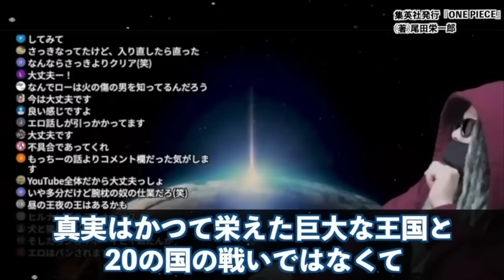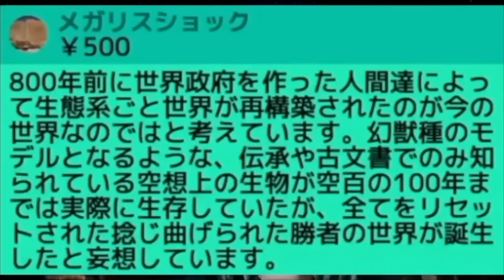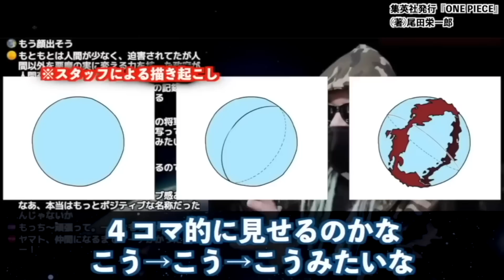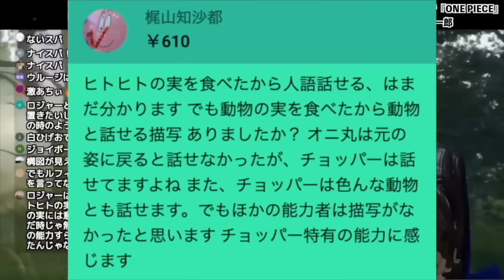巨大な王国が滅んだ“真の理由”がヤバ過ぎる【ワンピース ネタバレ】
青色の世界は●●によって再構築された世界だった!? そして“空白の100年”の驚愕新説、王国には2人の王が存在し「巨大な戦い」の真実はまさかの・・・【ワンピース ネタバレ】【ワンピース 考察】

黒ひげ海賊団がエッグヘッド襲来...目的はサターン聖殺害＆セラフィム強奪＆ベガパンク拉致か...※ネタバレ注意【ONE PIECE 1079話】【やまちゃん。考察】
【第1079話】ドリーとブロギーがキッドの船を壊した理由がやばい【ワンピースネタバレ】
ルフィの"夢の果て"わかりました。ロックスとの意外な共通点【 ワンピース 考察 最新 1079話 】※ジャンプ ネタバレ 注意
ベックマンの能力がヤバすぎる……！？シャンクス率いる最強の覇気軍団を徹底解剖！！【 ワンピース 考察 最新 1079話 】※ジャンプ ネタバレ 注意
シャンクスとベックマンの出会い秘話. ベン･ベックマンがキッドの腕を奪った理由は◯◯...※ネタバレ注意【ONE PIECE】【やまちゃん。考察】
ルフィが天竜人の血筋！？モンキー家は800年前の20の王の1人だった！！【 ワンピース 考察 最新 1079話 】※ジャンプ ネタバレ 注意
最強の男シャンクス！！ルフィとの最終決戦の行方を徹底考察！？【 ワンピース 考察 最新 1079話 】※ジャンプ ネタバレ 注意
動き出した"クローン"シャンクス...五老星が操る"傷がない"もう1人のシャンクスを徹底解剖※ネタバレ注意【ONE PIECE】【やまちゃん。考察】
【全102キャラ】最悪の世代の船員何人言える？3代目ナレッジキングによる完全まとめ！！【 ワンピース 考察 最新 1079話 】※ジャンプ ネタバレ 注意
【ワンピースネタバレ】実は使ってはいけない秘技「神避」の正体【ユイの研究室】
【予言】黒ひげが海軍を乗っ取る伏線がヤバすぎた！！【 ワンピース 考察 最新 1079話 】※ジャンプ ネタバレ 注意
目的は"天竜人"絶滅...ロジャーを超える60億の懸賞金"反逆竜"ドラゴンの能力＆過去＆全てを徹底考察※考察&ネタバレ注意【ONE PIECE】【やまちゃん。】
エネルとサボの共闘！？エッグヘッドで再登場してルフィと再会！！【 ワンピース 考察 最新 1079話 】※ジャンプ ネタバレ 注意
世界最強"神避"の正体は◯◯＆ロジャーにもなかった覇王色の特殊能力はフィガーランドの血筋が影響※考察&ネタバレ注意【ONE PIECE】【やまちゃん。考察】
ミホークの能力がヤバすぎる. ！？本当の最強キャラミホークとゾロの最終決戦を大予想！！【 ワンピース 考察 最新 1079話 】※ジャンプ ネタバレ 注意
青雉vs黄猿の大将バトル...エッグヘッド事件を握る"黒ひげ海賊団"vs"海軍"の代理戦争勃発...※考察&ネタバレ注意【ONE PIECE】【やまちゃん。】
【ONE PIECE】セラフィム正体◯◯..."世界政府"を裏切り麦わら大船団に加入する決定的な伏線！！※考察&ネタバレ注意【やまちゃん。】
最強の男シャンクスによって壊滅したキッド海賊団...悲惨なキッドの過去を総まとめ！！【 ワンピース 考察 最新 1079話 】※ジャンプ ネタバレ 注意